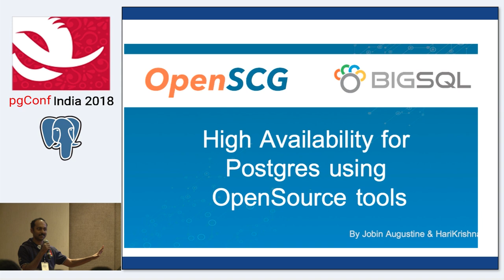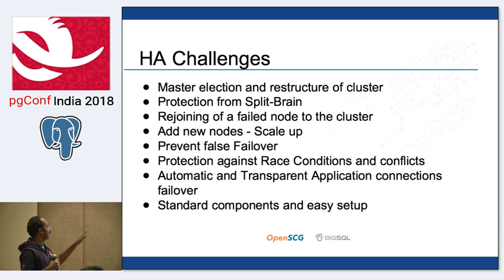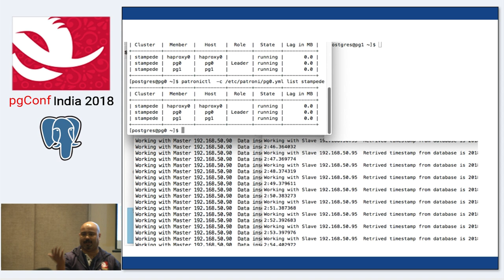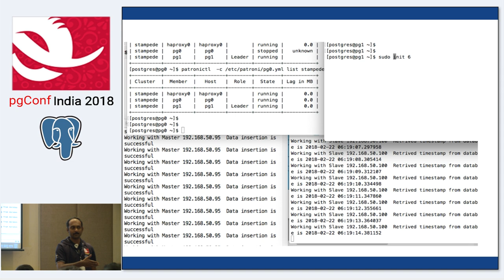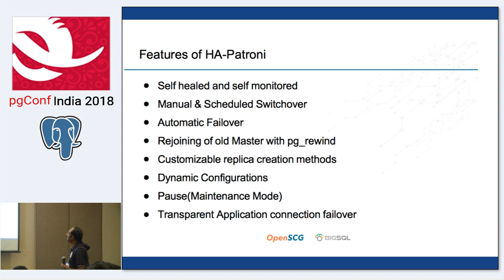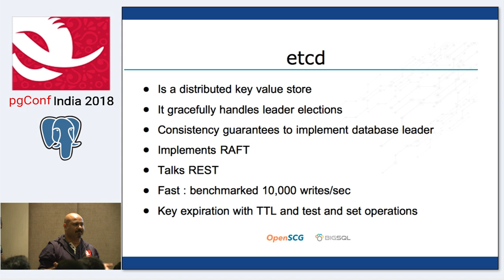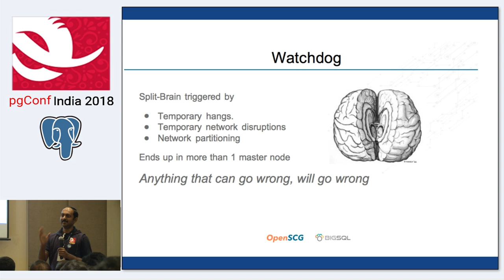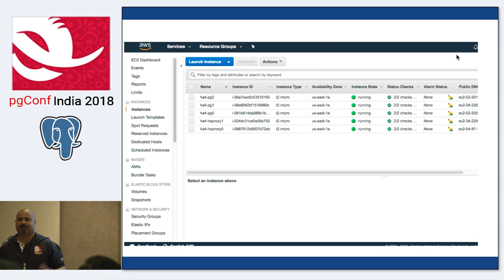PGConf India 2018 Jobin Augustine & Harikrishna High Availability for Postgres using Opensource